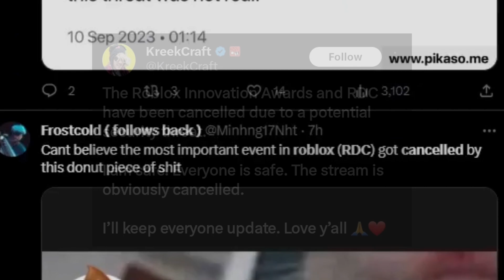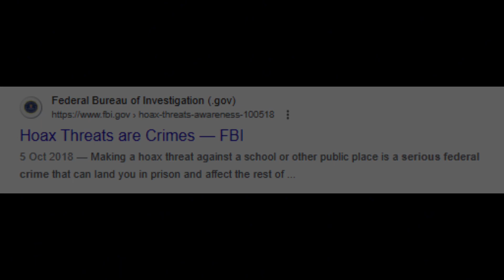Roblox RDC Is No More! (CANCELLED)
this is a very different video than my usual ones, just wanted to make a vid on the rdc cancellation situation and how wild it has been because of it.

because roblox actually cares about safety, RDC has been cancelled and might be postponed later in the coming days due to the recent incident with shooting threat from fake impostor and  a roblox developer having a weapon in the back of their vehicle.

this community is slowly crumbling down..

𝗢𝘁𝗵𝗲𝗿 𝗢𝗳𝗳𝗯𝗿𝗮𝗻𝗱 𝗟𝗶𝗻𝗸𝘀:

Linktree (where all other links are kept)